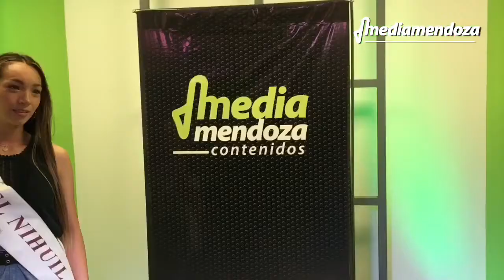Samanta de El Nihuil: ‘Me gustaría trabajar en proyectos sociales y turísticos’